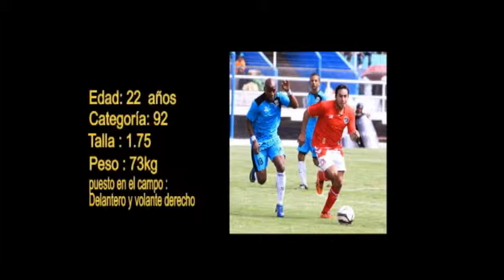Diego Eduardo Virrueta Candia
jugador de futbol profesional cusqueño,